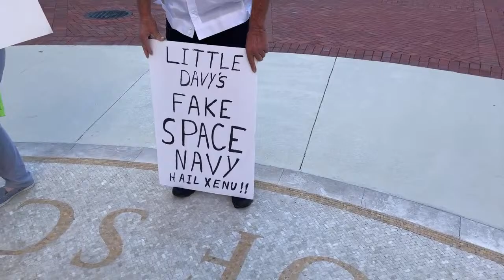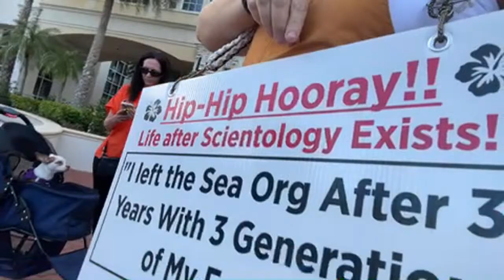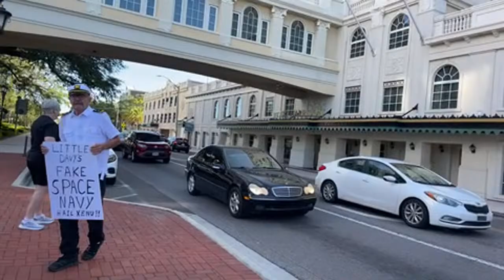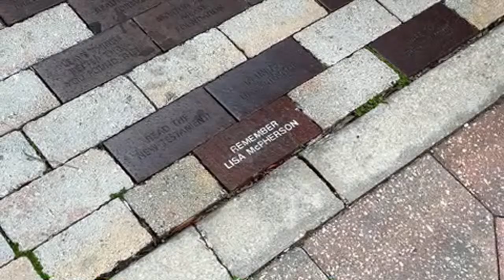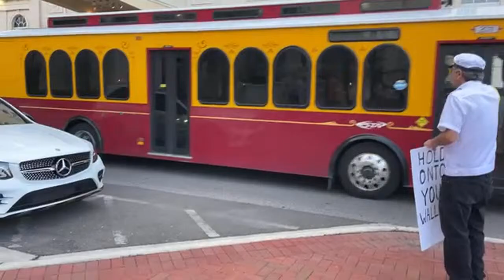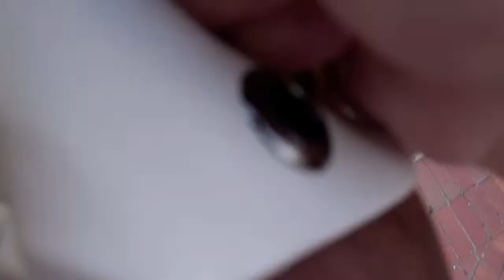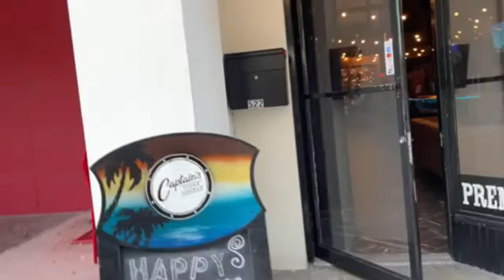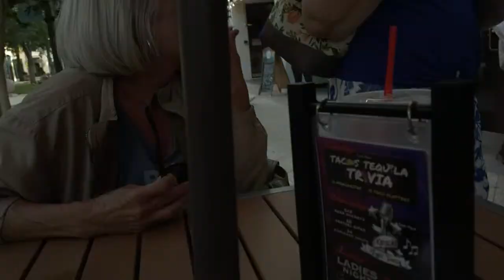Scientology CLEARWATER Protest and Party!